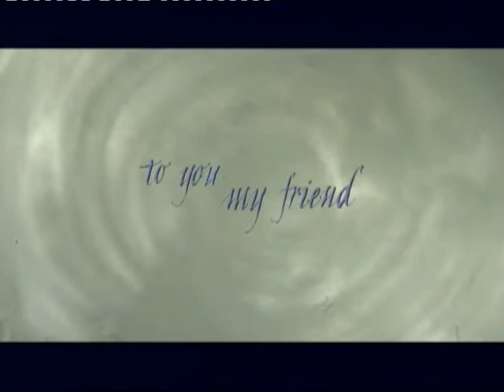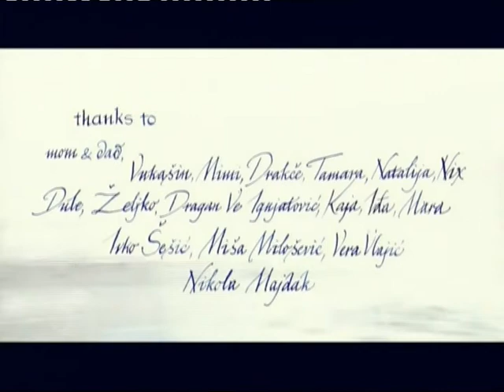Mirror (Ogledalo)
Mirror (Ogledalo) - 2005. Autor Jelena Besir, Music: Damjan Cirilovic, Milan Popovic